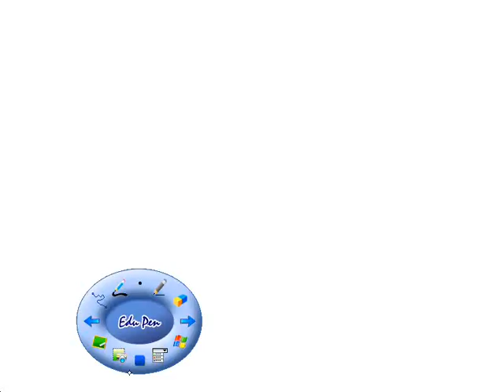Intensity of Wave Motion